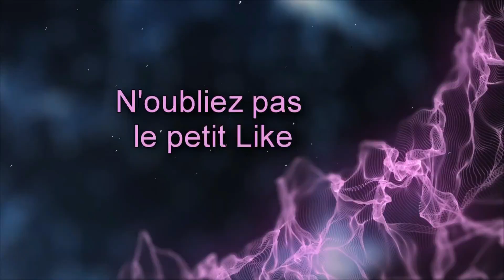J'APPRIVOISE LE RARE LION NOIR ! - FAR CRY PRIMAL SURVIVOR - Découverte FR HD 3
💖 Bienvenue ! 💖

🎮 Description : 🎮

L'histoire est centrée sur un chasseur nommé Takkar et le jeu tourne autour de sa survie dans un monde sauvage et hostile, ainsi que du développement de sa tribu. Les armes sont celles de l'époque, à savoir des lances, des gourdins, des arcs et des flèches faits de bois, d'os et de pierre, que le joueur devra fabriquer.

💖 Merci de votre soutien les amis ! 💖

Je suis très attentive à vos commentaires et vos idées alors surtout n'hésitez pas à commenter la vidéo, la liker si elle vous a plu et à vous abonner pour suivre la chaîne !

Mes réseaux :

▬ Lien disponible sur la bannière youtube, juste a cliquer :)  ▬